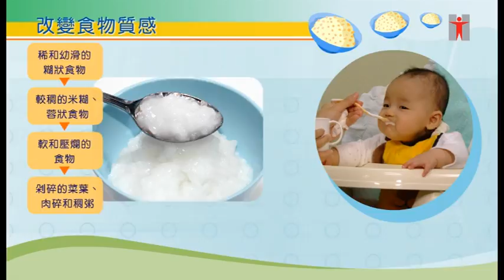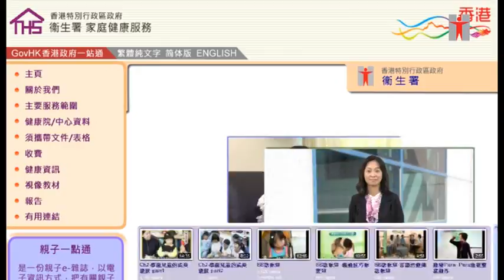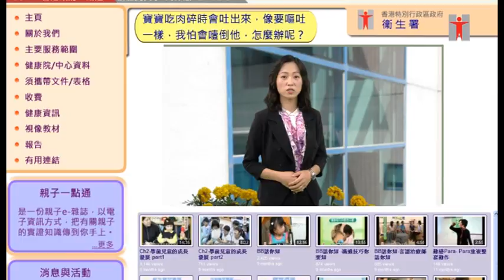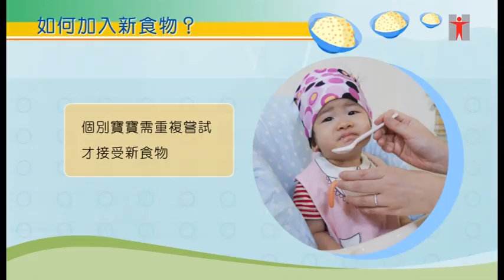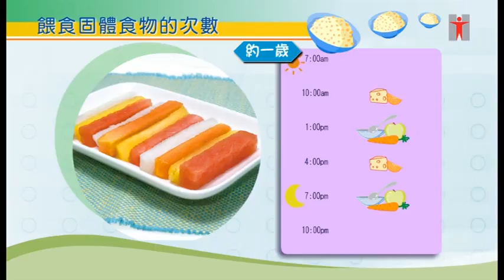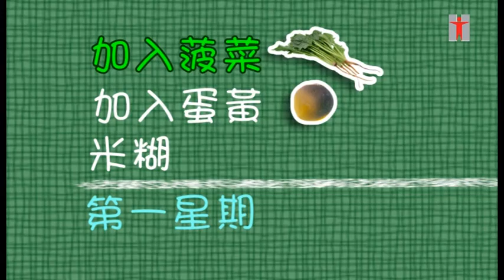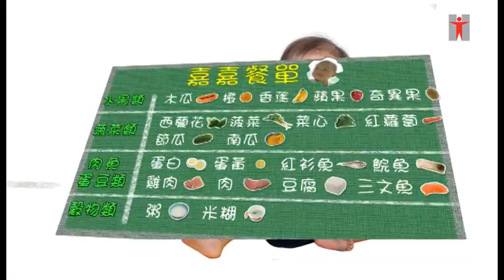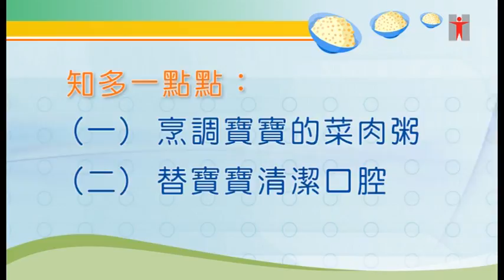VTS 02 1